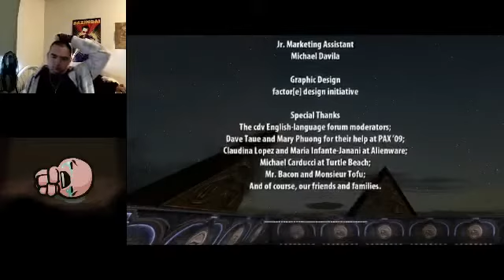Serious Sam HD The First Encounter Playthrough Part 15